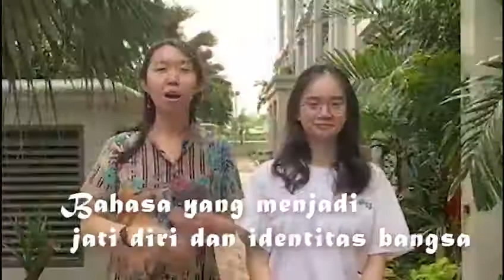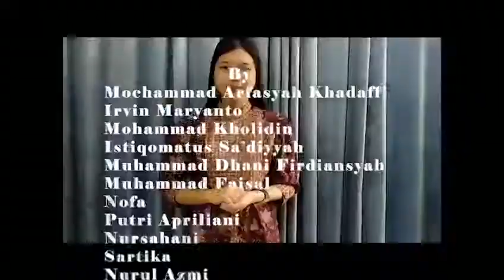Tugas Mata Kuliah Bahasa Indonesia Mahasiswa Undira semester 1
mendeskripsikan kebanggaan akan NKRI dan Bahasa Indonesia (Kel 1)